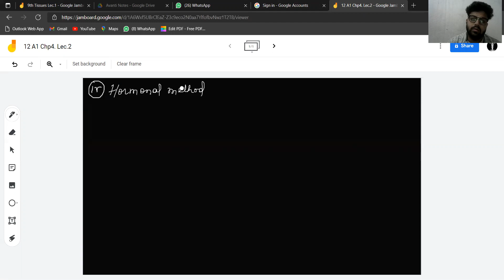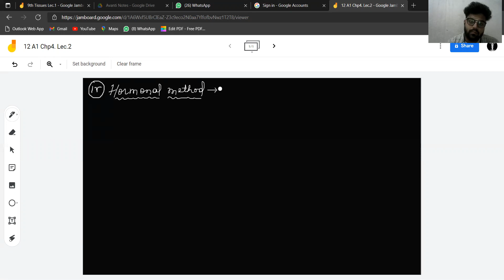12 A1: Reproductive Health lec.2